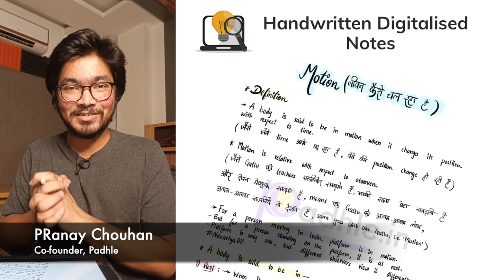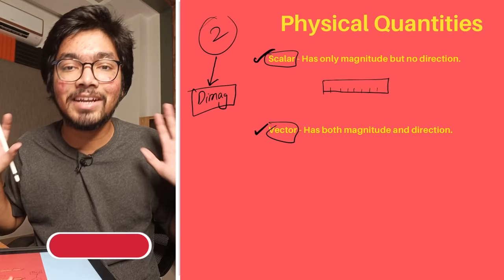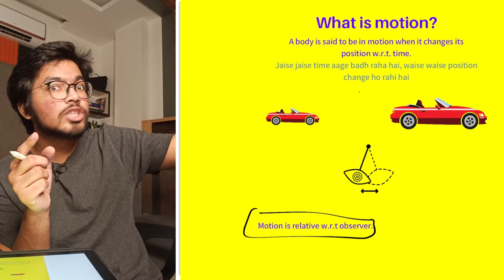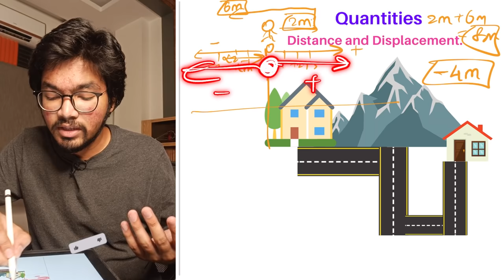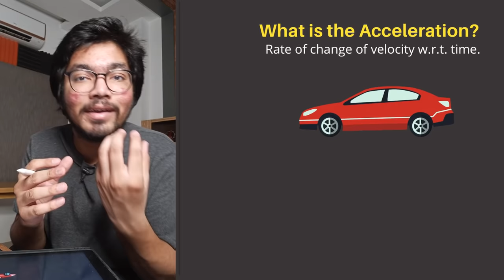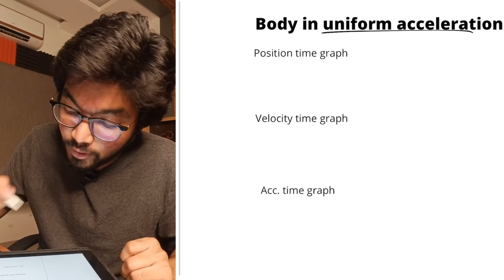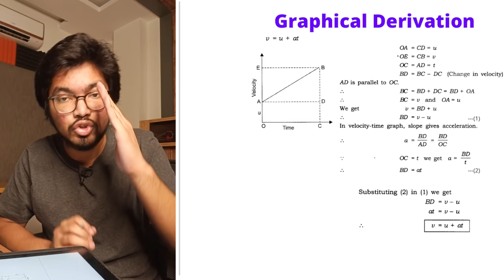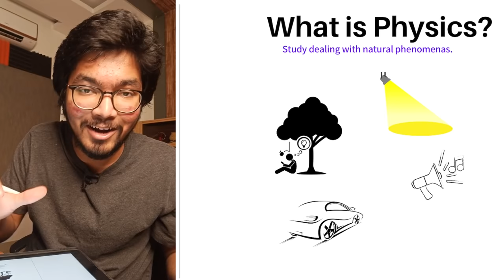Motion Class 9 One-Shot Mazedar & Fun Full Chapter Lecture + Quiz | Class 9 Physics | 2021-22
1) Motion Class 9 Lecture in Hindi
2) Motion Class 9 Full lecture
3) Class 9 Physics Motion
4) Class 9 Physics 1st chapter
5) Class 9 Motion Lecture in Hindi
6) Motion Full Chapter Class 9
7) Motion One Shot Lecture in Hindi
8) Class 9 Strategy 2020-21

Regards,
Team Padhle